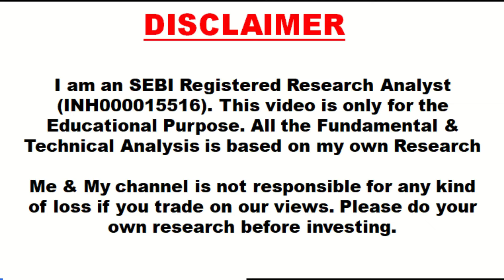Defence Stocks Buy Now? Mazagon Dockyard, Cochin Shipyard, HAL, BEL, BDL, Garden Reach Analysis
In this video, we dive into India's top defense stocks to help you decide if they’re a good buy right now! From Mazagon Dockyard and Cochin Shipyard to Hindustan Aeronautics Limited (HAL), Bharat Electronics Limited (BEL), Bharat Dynamics Limited (BDL), and Garden Reach Shipbuilders & Engineers, each of these companies plays a vital role in India’s defense sector. We’ll analyze recent performance, financial health, growth prospects, and key developments driving these stocks forward.
Key Takeaways:
• In-depth analysis of major defense stocks and their market performance
• Financials and recent trends in Mazagon Dockyard, Cochin Shipyard, HAL, BEL, BDL, and Garden Reach
• Industry growth drivers and what to expect in the near future
• Is now the right time to invest in these stocks?
Whether you're an investor or curious about the defense industry, this video will give you insights to make informed decisions!